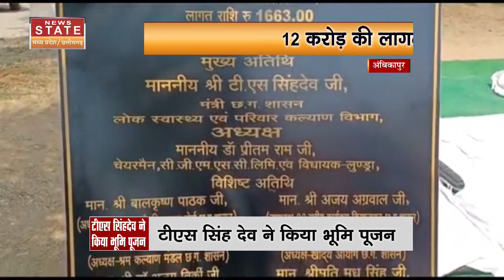Ambikapur को Critical Care Hospital Block की सौगात, Health Minister TS Singh Deo ने किया भूमि पूजन